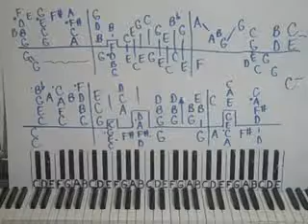Beginner Piano Lessons